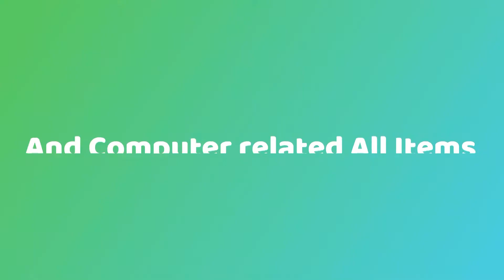Sirohi Jan samay News || 08 Dec. 2019